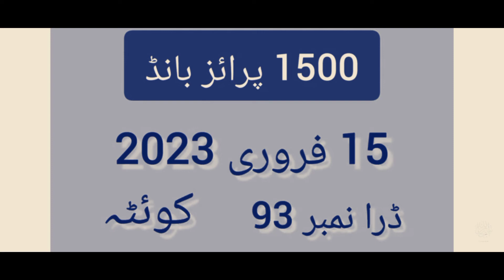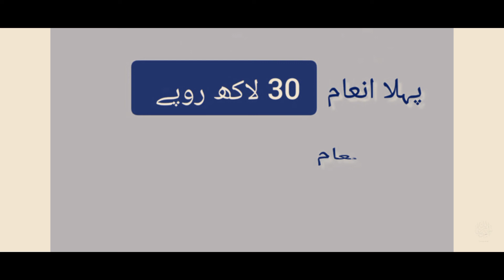prize bond february 2023 schedule || 1500 prize bond ka result kb ae ga || 100 prize bond ki date